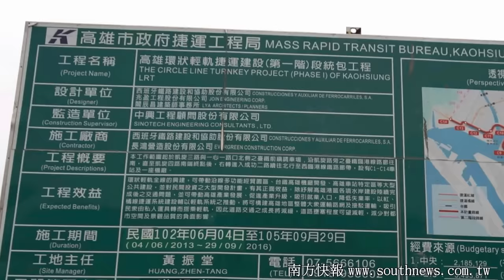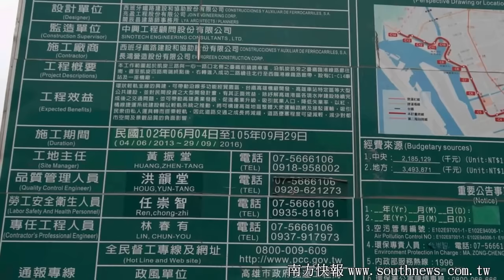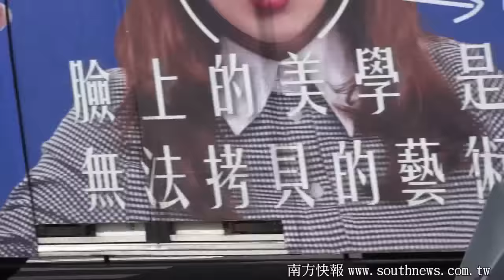southnews__高雄輕軌捷運動力測試_Kaohsiung LRT